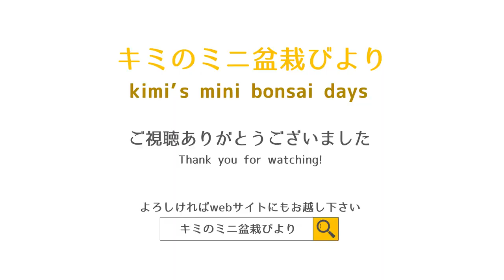ミニポットの草【キミ盆】Introduction of Japanese wild grass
作業日：2021/08/10

作業内容：以前ルクエストをもらった、ミニポット（コーヒーフレッシュ鉢）の草の一部を紹介します。今は花を付けたりする時期ではないので地味なものばかりです。